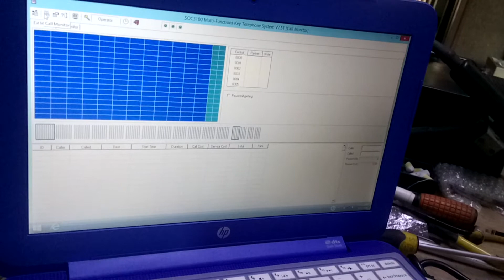shenou PABX telephone system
ace pabx missing board PC module,
problem cant connect to software USO